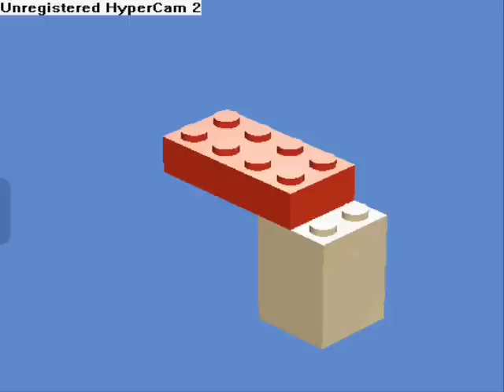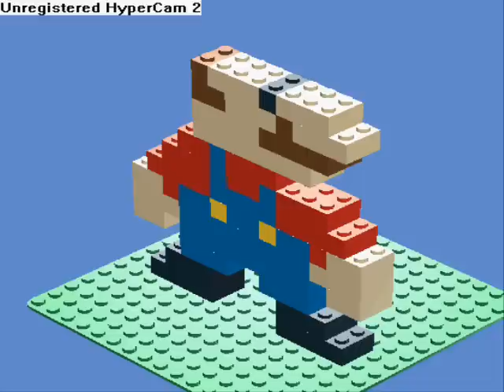How to make lego mario on LDD